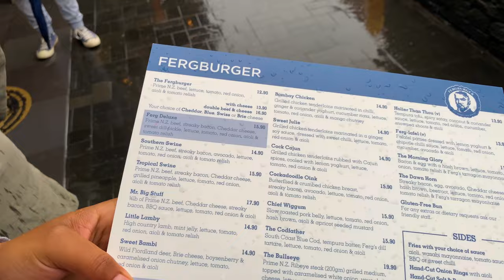Food Review | Best bakery in NZ | Malayalam | Fergburger | Crème brûlée | Queenstown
ന്യൂസിലൻഡിലെ ഏറ്റവും പ്രസിദ്ധമായ ബർഗർ ഫെർഗബർഗ്ഗെർ അതിനും മാത്രം ഉണ്ടോ? 🤪

Queesntown Vlog | Fergburger | Creamery patagonia | Best burger | Food

Gears Used:
Iphone 11 pro
Insta360 One X
Invisible selfie stick